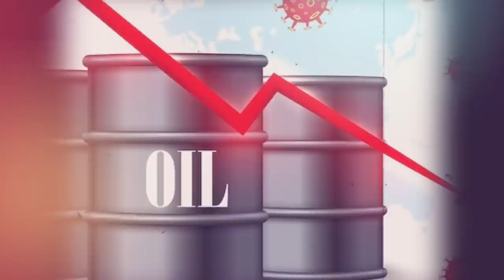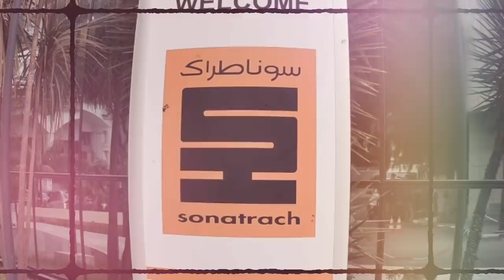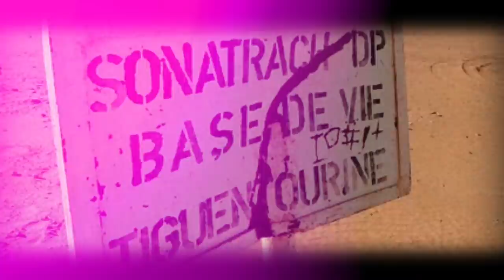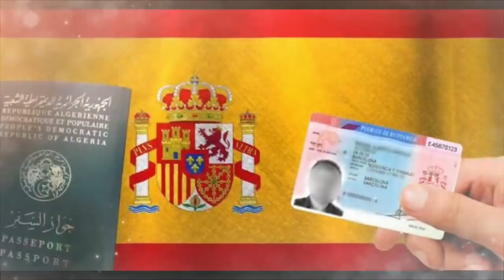Algérie: Turquie-Polisario-A.N.P: casse tête chinois pour Tebboune | Affaire Ali Ghediri ...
* La Turquie et le Polisario casse-tête chinois pour Tebboune.
* Affaire Ali Ghediri: son avocat fait appel à Tebboune.
* Le commandant des Forces aériennes de l’ANP limogé.
* Djerrad-Hakkar : l’axe qui sape le secteur des hydrocarbures en Algérie.
* Un simple douanier algérien possède deux appartements en Espagne : Cherchez l’erreur !!!